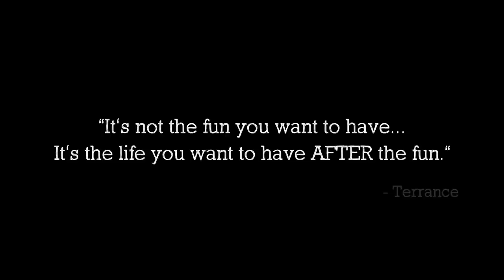MalloryBrosPodcast | 105 | "The Upside Down"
On this episode of the Mallory Bros. Podcast, the bros begin with a Salute to Fatherhood as they show love to fathers old and new, step fathers, and father figures. They then talk Juneteenth, and speak to controversy around whether we should or should not continue to celebrate the freeing of the Slaves as a holiday. Terrances takes center stage to speak vulnerably about substance abuse, and its affects. He gives us a window to his journey and words of encouragement for anybody who may potentially be battling the same thing. The fellas talk Squid Game, Terrell finally started Stranger Things. Terrell gets in his Brick and Mortar Leadership bag for a minute to address a recent clip that went viral behind an encounter at Cold Stone, and the guys close with the NBA Finals, and the NFL's new partnership with Lil Caesar's Pizza.

Terrell: @terrellmallory
Terrance: @terrancemallory

Terrell: @_Twinndiesel
Terrance: @SpikeTeeJoint

MalloryBros9

00:00 - Bros Intro
01:28 - Most Important Lesson From Pops!
05:56 - How do we view Juneteenth?
14:15 - Hidden Freaky Instagram Trends
17:35 - “2 Bags of Popcorn Please”
22:55 - Crying on Wedding Day
29:10 - Terrance Watches Random things on YT
33:30 - Choosing Between Job and School
41:08 - Terrance Reveals a Personal Battle
53:00 - Terrance’s Nightmare
59:55 - LongTerm Habits = LongTerm Effects
01:09:47 - Squid Game Season 2 OTW
01:14:50 - Closing Time
01:22:25 - Unanswerable Questions
01:25:35 - Sports! (NBA Finals, NFL Deals, etc)
01:31:03 - Movie Suggestions of the Week!